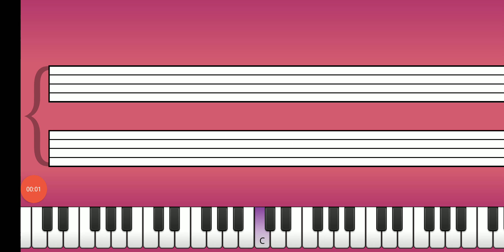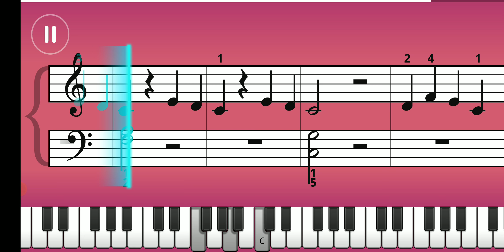60. The Little Mermaid - Under the Sea - Listen Mode - Piano tutorial - Simply Piano - Essentials II